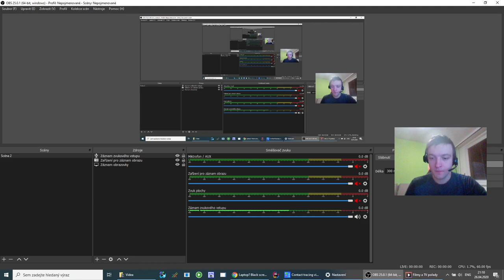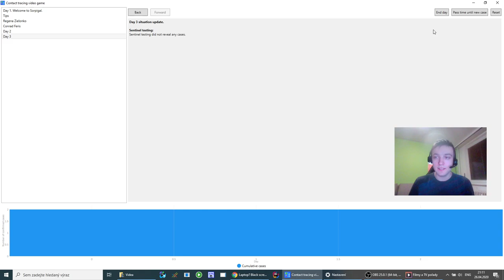Contract tracing video game pitch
As an epidemiologist, you must contain an outbreak of COVID-19 before it gets out of hand. You do this by reading test results, tracing contacts, and ordering quarantine and tests. You win when two full incubation periods pass without a confirmed case.